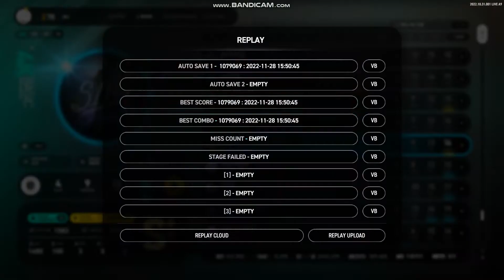EZ2ON REBOOT : R - SINUS 4K BASIC SHD ALL COMBO